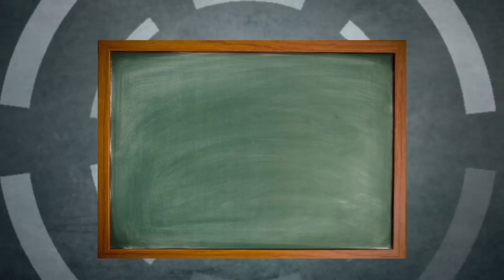Yon Vizit nan Lakay - Angle Senp Lesson #16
Nap praktike saw te aprann nan leson 13, 14 ak 15 atrave yon konversasyon lakay moun.

Sa se denye leson Angle nou genyen kounye a. Al reflechi a tout saw te aprann, ak praktike li jiska w abitye avel.